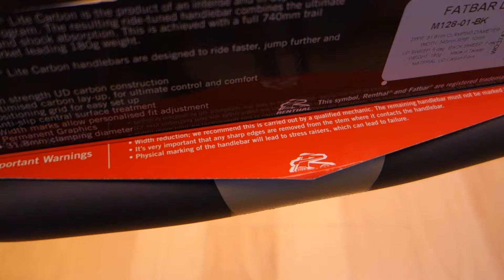Renthal Fatbar Lite Carbon Riser Handlebar 740 mm - UNBOXING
A powerful combination of cushioning and stiffness. With colored markings for easy adjustment.

- WIDTH: 740mm
- BACK SWEEP: 7°
- UP SWEEP: 5°
- RISE: 10 mm
- CALMPING DIAMETER: 31.8mm
- WEIGHT: 180g